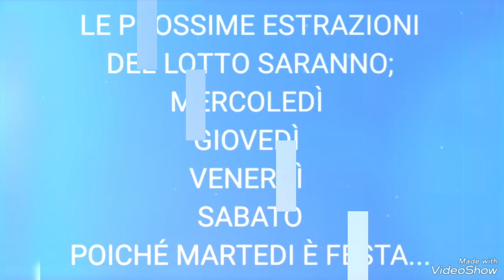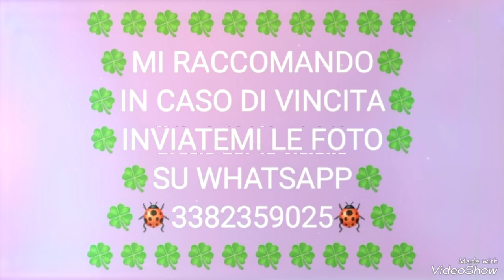PREVISIONI LOTTO GRATIS AGGIORNATE PER L'ESTRAZIONE DI MERCOLEDÌ 16 AGOSTO 2023 ✌✌✌💪💪💪🎯🎯🎯🍀🍀🍀🐞🐞🐞